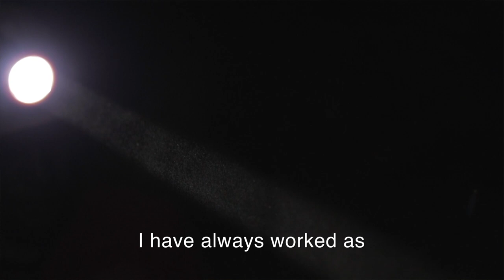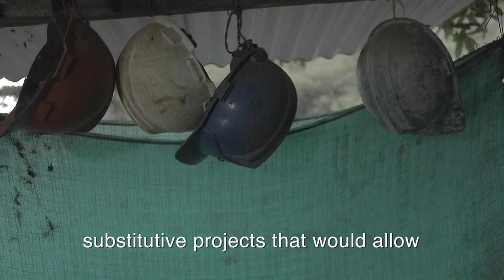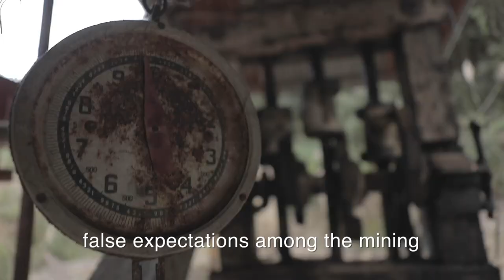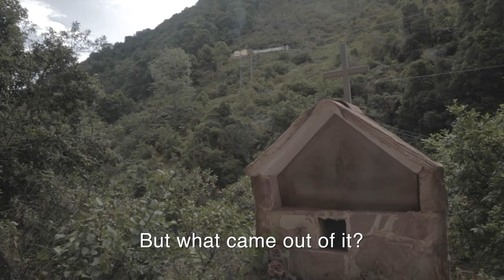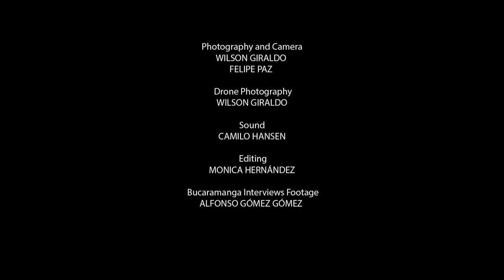Water before gold: voices from Santurban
A short documentary that tells the story of the people of Santurbán, Colombia: their connection with the páramo, and their struggle to maintain their environment and livelihoods.

The series of interviews featured were carried out as part of work by the International Institute for Environment and Development (IIED) to explore the complex issues raised by international investments, investor-state disputes and arbitration mechanisms, with a particular focus on the fragile ecosystem of the Páramo de Santurbán in Colombia.

This film was made by Felipe Paz, with additional camerawork and drone photography by Wilson Giraldo and sound by Camila Hansen. Editing was by Monica Hernandez, the interviews were conducted by Alfonso Gómez Gómez, and the entire project was overseen by Lorenzo Cotula, principal researcher at IIED.